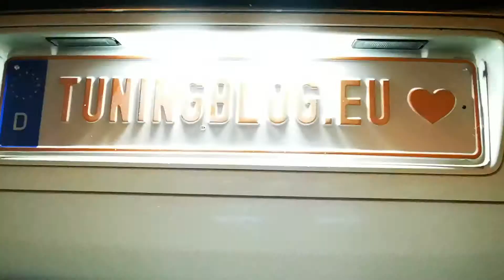LED KennzeichenbeleuchtVW Phaeton 4 Stück